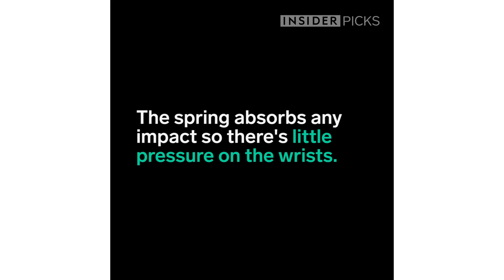Food Masher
The Smood easily and efficiently mashes food of all kinds. Enjoy guacamole or mashed potatoes without stressing about making them. If you want to buy one, click this link.